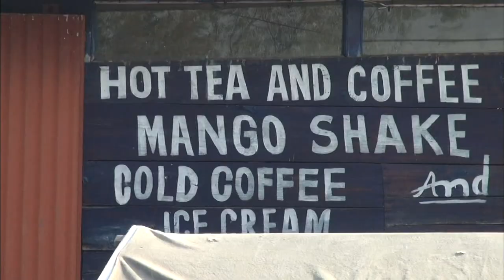【K】India Travel-Kashmir[인도 여행-카슈미르]스리나가르 달레이크 수상마을/Dal Lake Srinagar/Floating Village/Shikara/House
[한국어 정보]
스리나가르의 중심에 위치한 달 호수는 여의도 2.5배 크기의 큰 호수다. 생활의 중심지일 뿐 아니라 많은 관광객들이 찾아오는 곳이다. 시카라 라는 작은 배에 짐을 싣고 호수 안으로 가는 사람들을 뒤 따랐다. 5분도 채 되지 않아 그림 같은 수상마을이 나타난다. 여기저기 떠 있는 배들은 보트하우스라 불리는 수상호텔. 배 안으로 들어서자 널찍한 거실에 소파며 식탁 등이 갖춰져 있다. 긴 복도를 따라 너 댓개의 침실이 나 있는데 하루 밤 숙박비가 우리 돈으로 4만 원 정도다. 무엇보다 매력적인 건 창밖의 풍광이다. 대자연의 축복 속에 새 인생을 시작하는 부부의 모습이 부럽기만 하다. 보트 하우스 근처에는 수상마을이 형성돼 있다. 마을의 주민들이 주로 이용하는 구멍가게도 보인다. 관광객들을 상대로 하는 각종 상점들이 수로 옆에 나란히 늘어서 있다. 시카라를 타고 조금만 나서면 원시 자연 그대로의 아름다움이 펼쳐진다. 호숫가 북쪽엔 거대한 규모의 정원이 꾸며져 있다. 무굴시대에 만들어진 왕실전용 정원이다. 분수와 온갖 꽃으로 장식된 정원에선 가꾸어진 자연의 또 다른 아름다움을 맛 볼 수 있다. 사람들은 저마다 사진 찍기에 바쁘다. 자연 속에 묻힌 사람들의 모습이 행복해 보인다. 달 호수에 비친 산과 하늘은 대자연이 주는 축복이다.

Moon Lake is a large lake located in the center of Srinagar is 2.5 times the size of Yeouido. The day center as well as a lot of tourists come here to find living. Carrying luggage in a small boat named sikara followed the people who go into the lake. In less than five minutes to display the award picturesque village. Here there are boats floating boathouse, called Hotel Awards. Said the sofa in the spacious living room with dining table, etc. Upon entering into a boat stocked. There you have daet bedrooms or overnight accommodation along the long corridor that is approximately ₩ 40,000 with our money. What's more attractive thing is the scenery of the window. The appearance of the couple to start a new life in the great outdoors is just a blessing bureopgi. Boathouse has gotta have won this village formed nearby. Residents of the village are mostly likely to use corner store. Tourist shops are lined up side by side next to the waterway against them. Take a little sikara naseomyeon spread of this raw natural beauty. This huge lake shore north yen decorated garden. The royal family's private garden was built in the Mughal era. You can see the fountain and another taste of true natural beauty In the ornamental garden cultivated with all kinds of flowers. People are busy, each one taking the picture. The appearance of the people buried in the natural look happy. Mountains and sky reflected on the Moon Lake is a blessing to the great outdoors.

[Information]
■클립명: 아시아034-인도06-18 스리나가르 달레이크 수상마을 투어/Dal Lake Srinagar/Floating Village/Shikara/Boat/Ride/Garden/House Boat
■여행, 촬영, 편집, 원고: 현상윤 PD (travel, filming, editing, writing: KBS TV Producer)

[Keywords]
,아시아,Asia,,인도,India,Bharat Ganrajya,Republic of India,현상윤,2011,10월 October,잠무 카슈미르,Jammu and Kashmir,,잠무 캐시미르